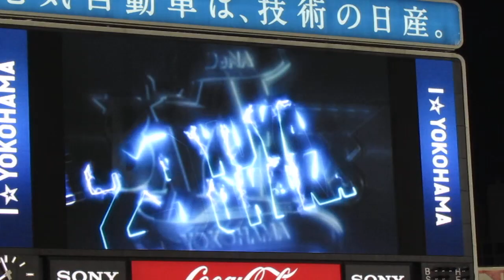ディアーナ／ハッピースター☆ダンス からの売り出し中の尾仲祐哉（YUYA ONAKA）／2017.8.24 横浜DeNAベイスターズ×広島東洋カープ うそにゃん 横浜スタジアム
ディアーナ（diana）／ハッピースター☆ダンス　からの売り出し中の尾仲祐哉（YUYA ONAKA）／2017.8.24　横浜DeNAベイスターズ×広島東洋カープ　うそにゃん　横浜スタジアム

【ハッピースター☆ダンス/diana】
　作詞・振付：ラッキィ池田　作曲・編曲：柴田晃一
　　ライトから～、レフトまで～
　　ヨコハマ　ジャンジャン盛り上がっていこうジャン！
　　好きです　Baseball！
　　打って行こう～
　　打って打って打って打って打ってカットバして！
　　宇宙に飛んでけ　星になれ☆
　　ガッチリガッチリガッチリガッチリ守ってキャッチ！
　　ガッチリガッチリ愛してはなさない
　　好きですBaseball！
　　ヨコじゃん　ハマじゃん　燃え萌えジャン！
　　目指すはあの星　ジャン　ジャン　JUMP！
　　ヨコじゃん　ハマじゃん　イケイケじゃん！
　　ドキドキ　ウキウキ　Baseball！
　　ニッポンの元気だ　ヨコハマ　ジャン！
　　みんなの夢のせ　ジャン　ジャン　JUMP！
　　スーパープレーで　燃え萌えジャン！
　　汗も涙も星になれ☆
　　さあみんな、両手を合わせて、ハッピースターダンス！
　　オッケー、まだまだ、打って行こう～
　　好きですBaseball！